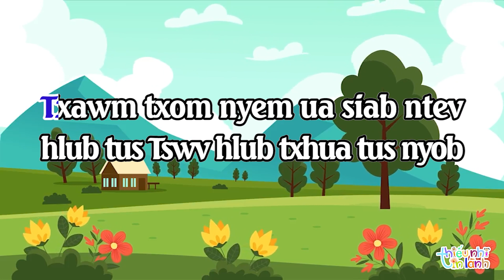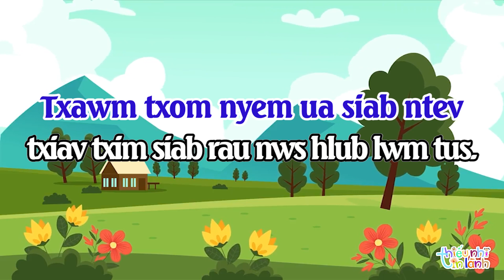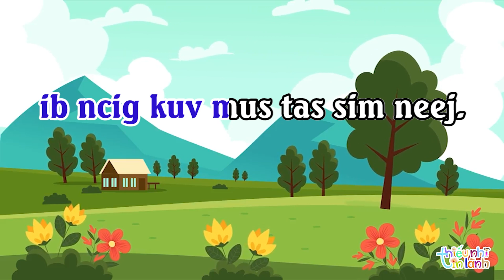SỐNG VỚI LÒNG KIÊN TRÌ [TIẾNG H'MONG] | TKH2016 - CHUYẾN ĐI KỲ THÚ